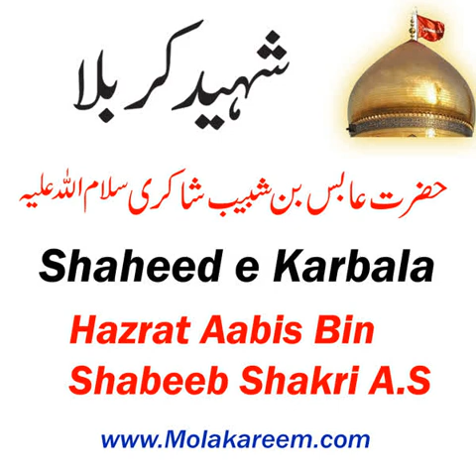Hazrat Aabis bin Shabib Shakri a s